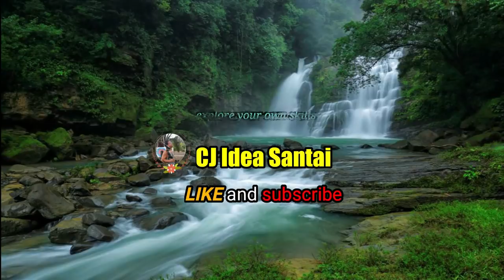Building A Coffee Table from Cement or Concrete without Any Experience: Everyone can Build This!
In this video I will show how to build a coffee table from cement or concrete without any experience. Everyone can build this! Someone said, 'Just do it'! Happy watching!

It will help me to produce more video in future. Many Thanks in advance!

Track 2 0:05:35 Jason Shaw - Solo Acoustic Guitar

Track 4 0:11:30 Jason Shaw - Cryin in my Beer